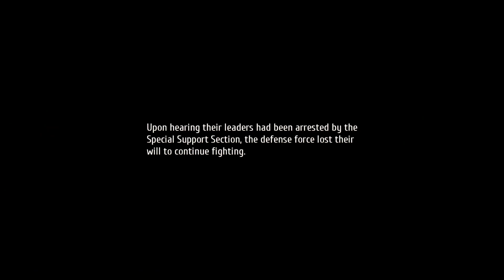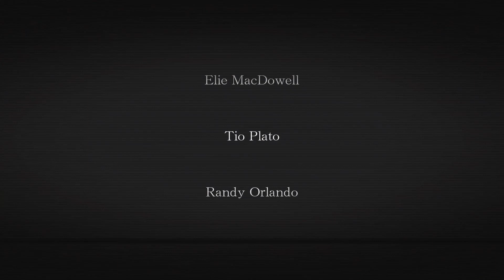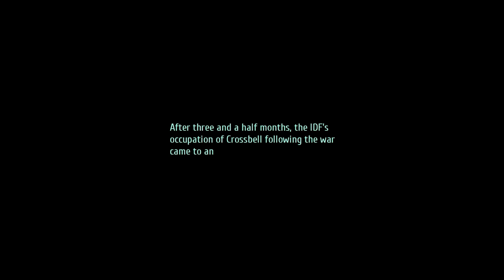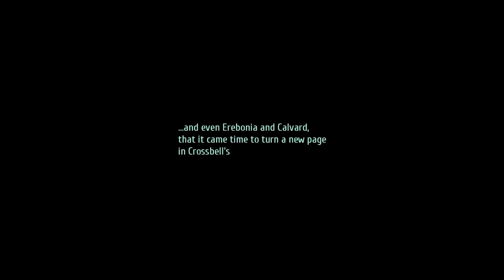Lets Blindly Play Trails into Reverie: Part 3 - Lloyd - Never Look Back